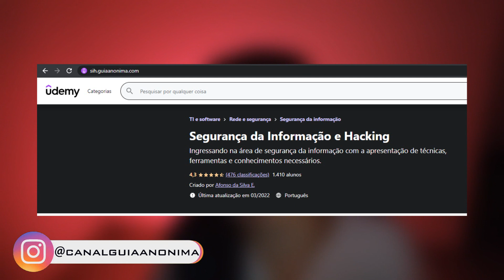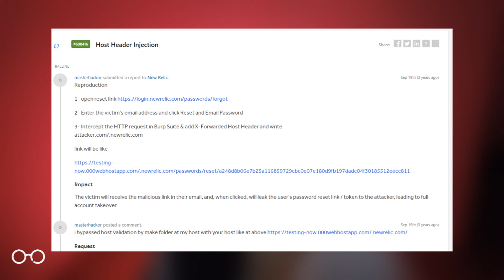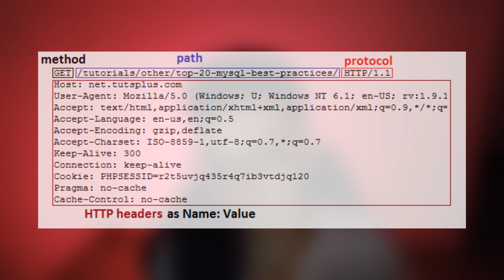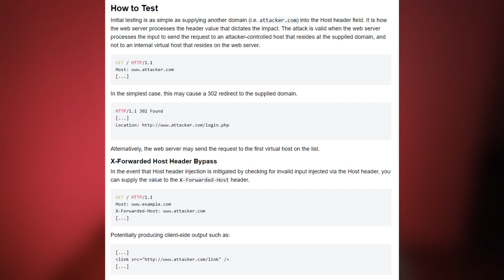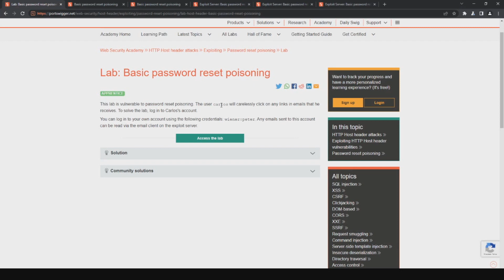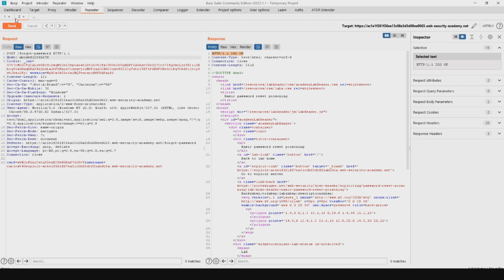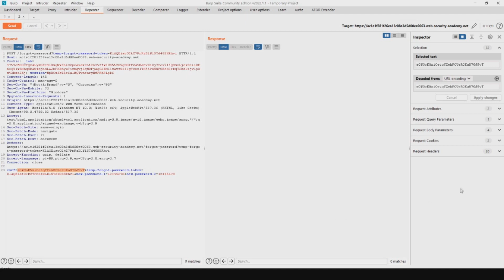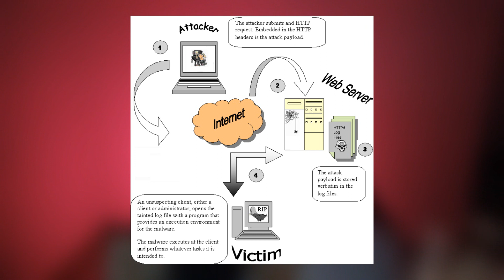Vulnerabilidades Host Header - Como Funcionam?